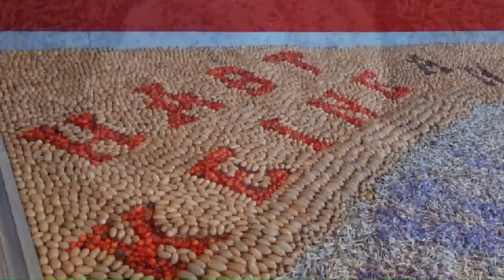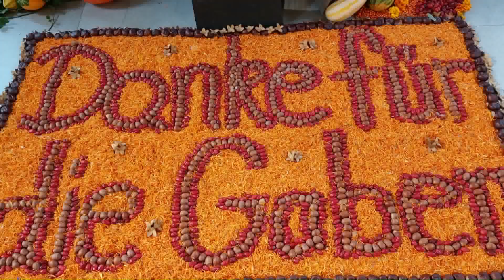Erntedank 2023 in "St. Peter & Paul" Helmsdorf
Seit 2019 gestaltet die Schar der  Helfer um Regina Stiefel zum Erntedank die Kirche "St. Peter und Paul" in Helmsdorf mit Ernteschmuck und aufwendig gelegten Früchteteppichen. In diesem Jahr zeigt der große Früchteteppich die Szene vom Sturm auf dem See Genezareth mit den ängstlichen Jüngern. Zu sehen sind die Kunstwerke  bis zum 22. Oktober 2023.
Dietmar Ackermann fantasiert an der Orgel in der Bachkirche zu Arnstadt über "Wer nur den lieben Gott lässt walten". Die Wender-Orgel von 1703 wurde  auf Initiative von KMD Gottfried Preller (1981–2013 Organist an der Bachkirche)  1997 bis Ende 1999 durch die Orgelbauwerkstatt Otto Hoffmann aus Ostheim/Rhön unter Leitung von Orgelbaumeister Horst und Günter Hoffmann rekonstruiert und am 16. Januar 2000 anlässlich der Eröffnung des Bach-Jahres neu geweiht. In der Wender-Orgel sind noch 320 originale Pfeifen von insgesamt 1252 (25,6 %) wiederverwendet.